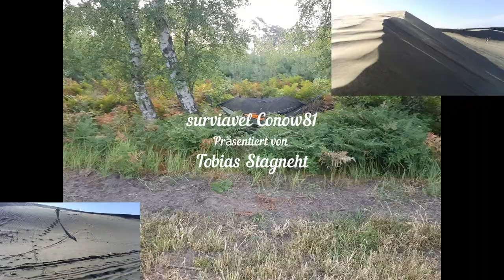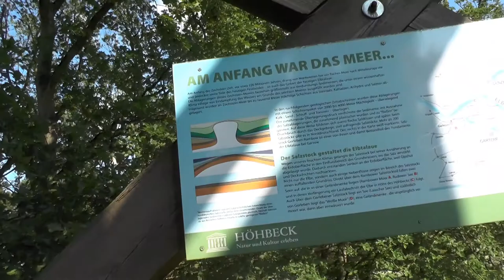Simson Tour nach Höhbeck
Seit dabei, bei meiner kleinen Runde mit der Simson. Es war sehr schön sich den Wind um die Ohren wehen zu lassen, die Sonne im Gesicht und Strecke machen.